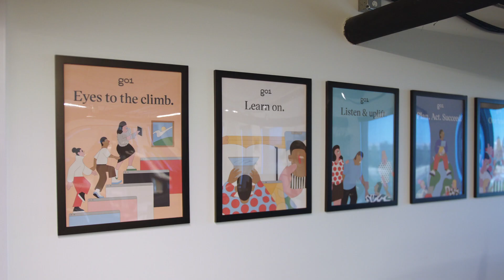Go1 Careers - Adelina Compagni